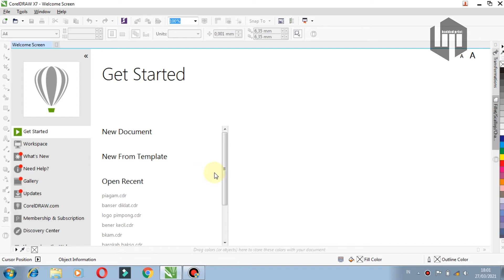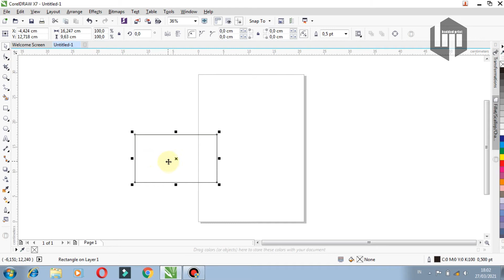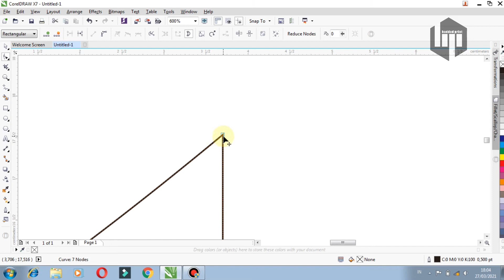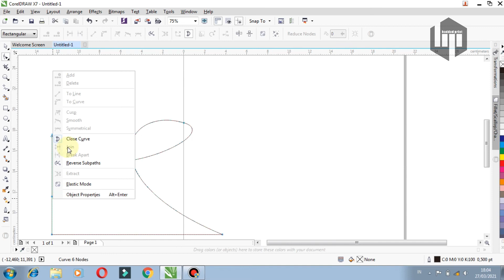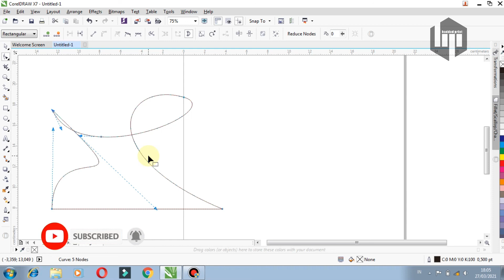mengenal shape tool pada coreldraw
assalalmualikum temen2
disini saya akan berbagi pengalaman tentang percetakan
tutorial disain grafis tutorial coreldraw photoshop